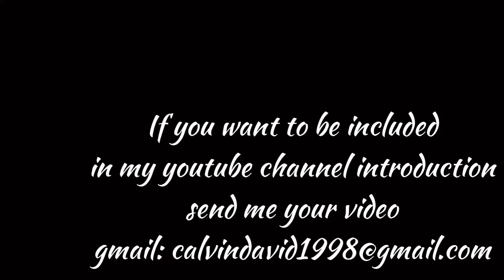Castle Clash Magic Lab Codes Android List of Rewards